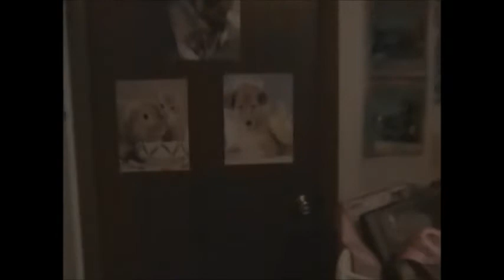Happy People Episode 1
Watch as the happy people try to throw the best party ever!

Videotaped Aug 2009.

Apologies for the fast credits, we're still learning. :)